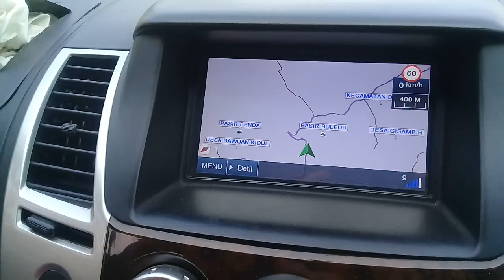PLTA Cinangling, Peninggalan Jaman Belanda Di Subang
Dibangun pada masa Pamanoekan & Tjiasem Landen, terletak di kecamatan Dawuan, kabupaten Subang. Terima kasih